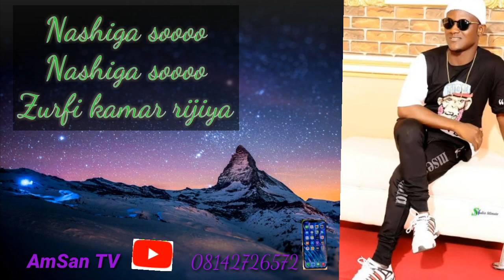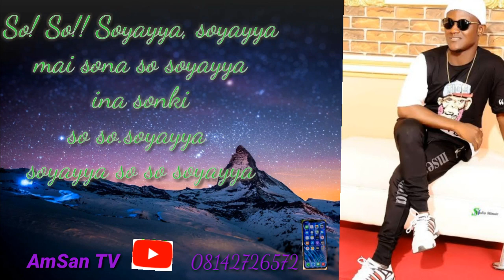Nashiga so by Auta mg